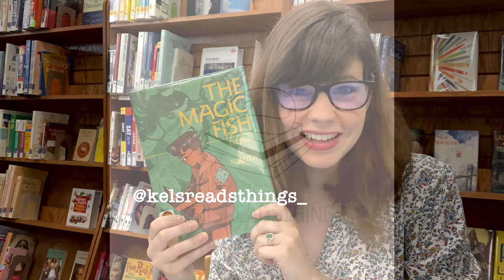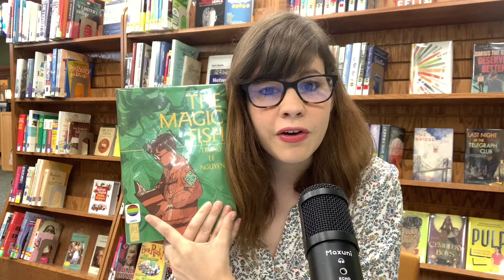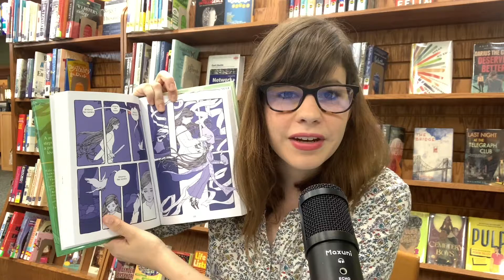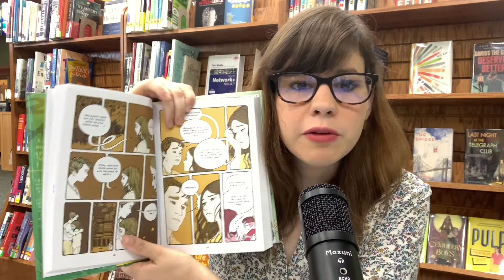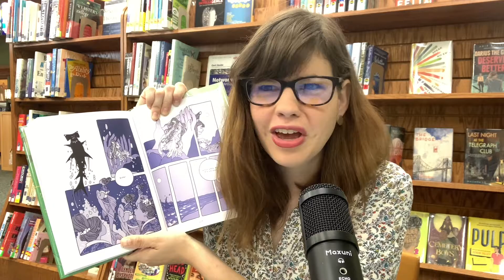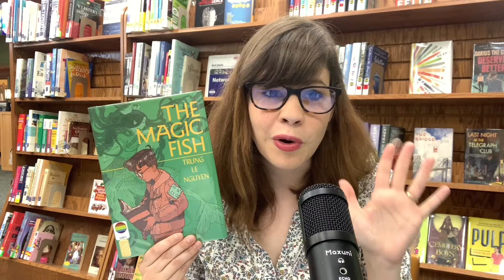The Magic Fish: Book Review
Spoiler free!